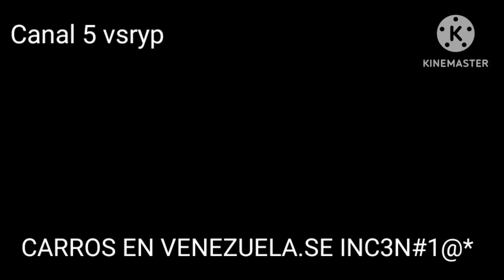PDVSA.GASOLINA DE VENEZUELA ES LA MEJOR.LA PREGUNTA.POR QUE LS CARRO SE INCENDIAN.